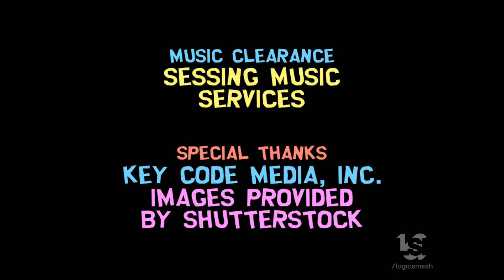MTV Entertainment Studios (2021)